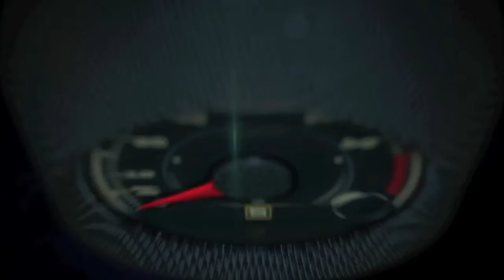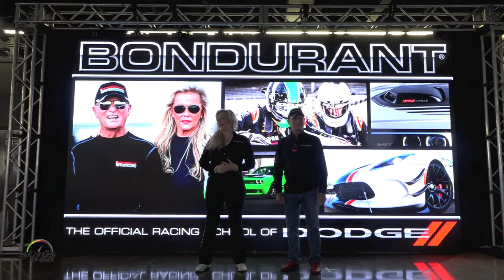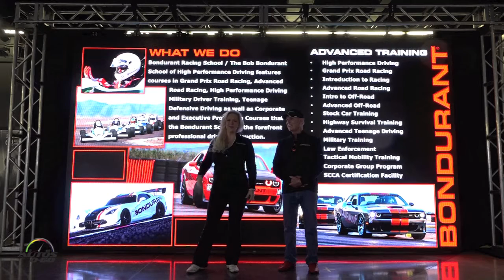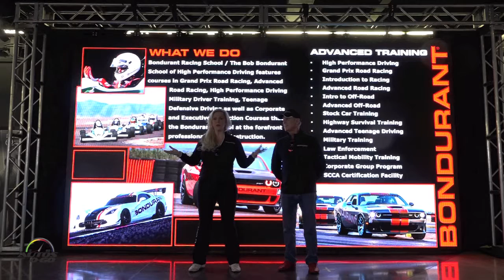Bob Bondurant High Performance Racing School with Dodge SRT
New Dodge/SRT buyers grab your racing shoes and helmets – Dodge is teaming up with the legendary Bob Bondurant School of High Performance Driving to create “The Official High Performance Driving School of Dodge/SRT.”

Dodge customers who purchase or lease a 2015 or 2016 Dodge/SRT can experience a high-performance driving class with professional instruction and time on the track where they can develop their racing and driving skills in a one-day performance-packed adventure.

Dodge will provide the rides – nearly 100 SRT vehicles – including the 707-horsepower Dodge Charger and Challenger SRT Hellcats. In fact, Bondurant’s entire fleet of cars is being converted to Dodge Chargers, Challengers and Vipers. Participants who qualify will have the rare opportunity to drive the Dodge Viper ACR, the fastest street-legal Viper track car ever.
“We want drivers to develop an appreciation for the levels of performance our Dodge/SRT vehicles are capable of delivering,” said Tim Kuniskis, Head of Passenger Car Brands – Dodge, SRT, Chrysler, Fiat, FCA – North America. “Teaming up with Bob Bondurant, whose method of training has served more than a half-million drivers from around the world for nearly half a century, gives our Dodge/SRT owners the perfect track environment and professional guidance to hone their performance driving skills and gives us the chance to expose our lineup of SRT vehicles to a new group of performance car enthusiasts.”